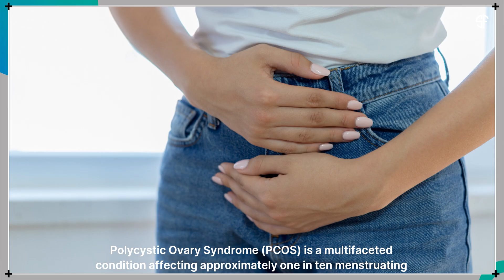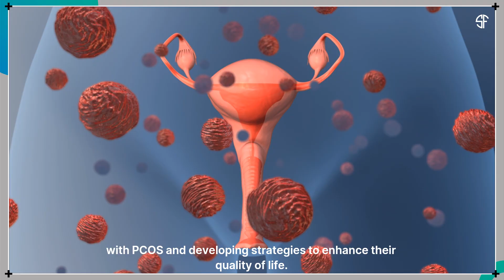PCOS & Daily Life: Surprising Findings from Pandemic Research 🔬🌸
How does PCOS affect daily life? 🩺 A new study from the University of British Columbia, published in PLOS ONE, challenges common assumptions about menstrual cycles and emotional well-being in individuals with PCOS. Researchers found that cycle regularity and mood were comparable to controls, but higher stress levels persisted—especially during the pandemic.

What do these findings mean for PCOS management and support? Watch to learn more!